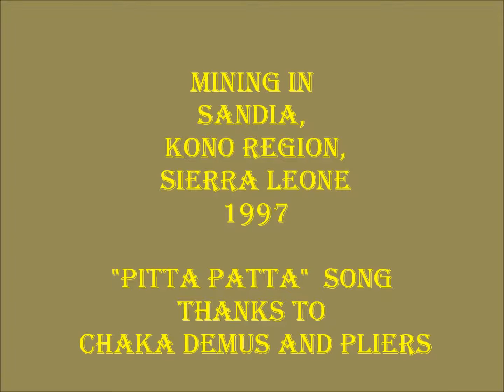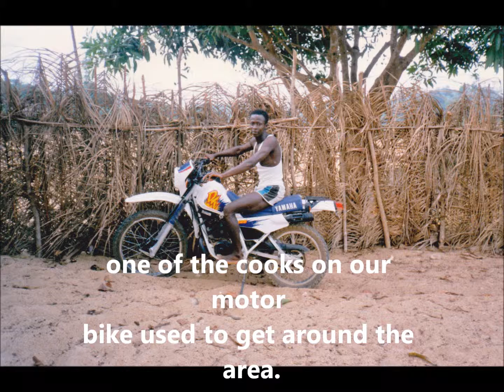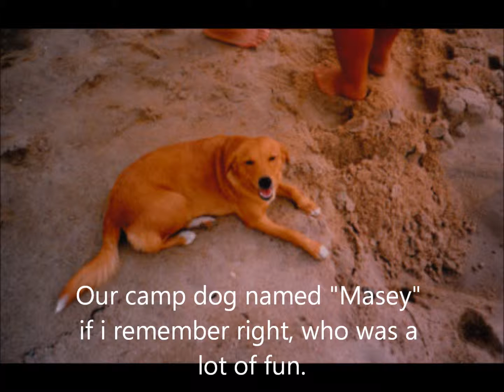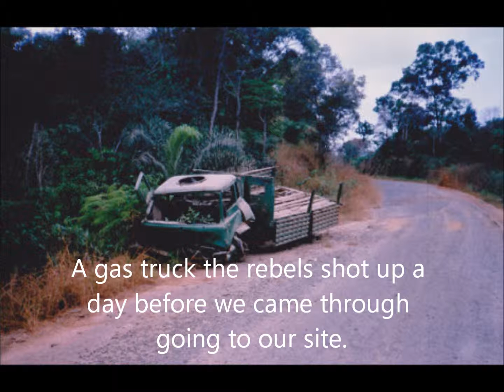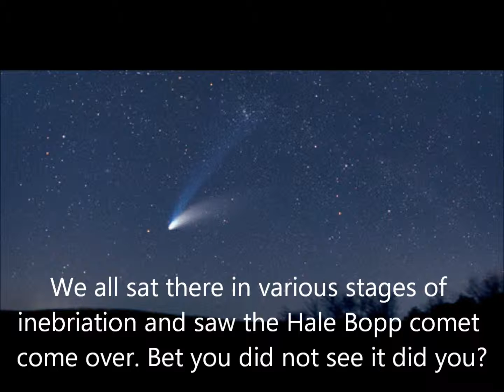Sandia Mining Movie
Hi there
here is a bunch of photos of our mining ventures in Sandia, in the Kono area of Sierra Leon. These photos are taken in 1997 about three weeks before the Coup de etat that lasted for some time. Enjoy the short movie of sorts and the music is courtesy of Chaka Demus and Pliers who was the first singers I heard in Salone when i arrived there in 1994.